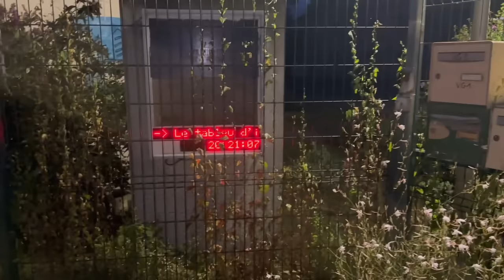J'ENVOIE MYRIAM A L'ECOLE A 21H30 ! 😭 (ELLE PENSE QU'IL EST 8H00 !! ) rentrée scolaire 2023